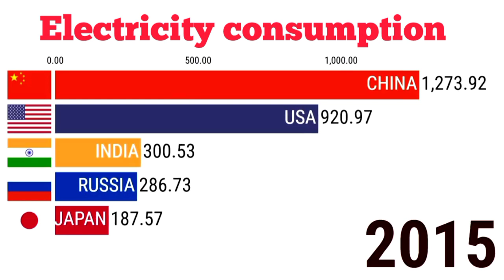Electricity consumption 1975 - 2022 | India vs china vs Russia vs America electricity consumption